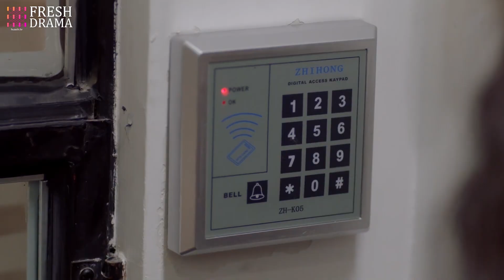My heart beats so fast when he holds me in his arms |Trailer EP10 | Pretty Li Hui Zhen | Fresh Drama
Episodes: 40

Genres: Comedy, Romance

Subtitles: English [CC]

Audio languages: Chinese

Director: Zhao Chen Yang